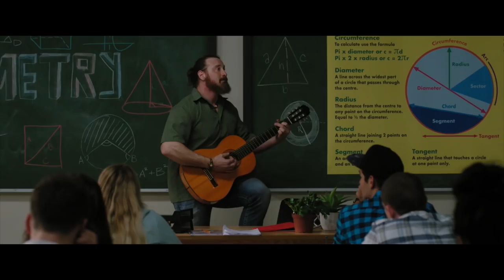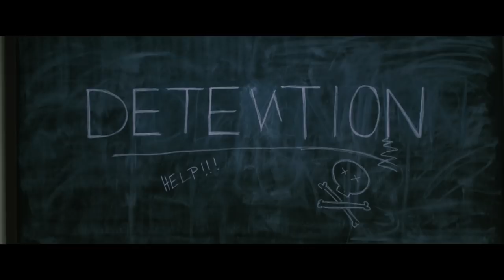Project Mc² | Technology Shutdown | STEM Compilation | Streaming Now on Netflix!